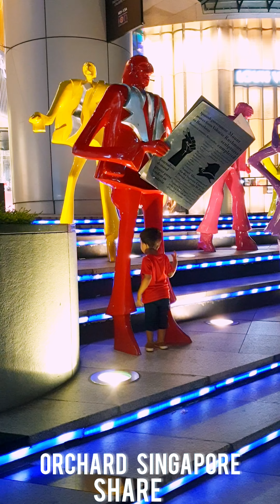AYAAN : ORCHARD Singapore